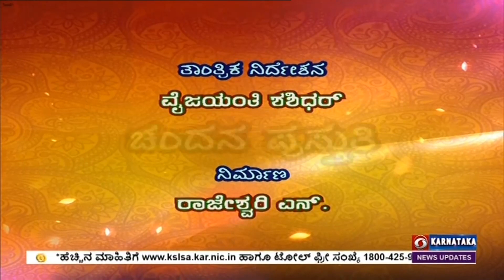Thatt Antha Heli | Quiz Show with Dr. Na Someshwar | 31-08-2022 | DD Chandana